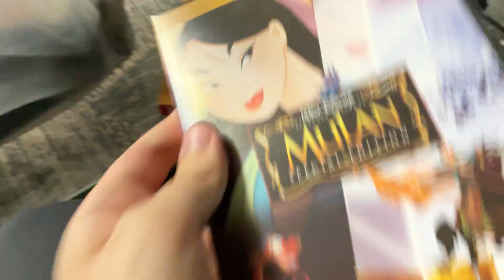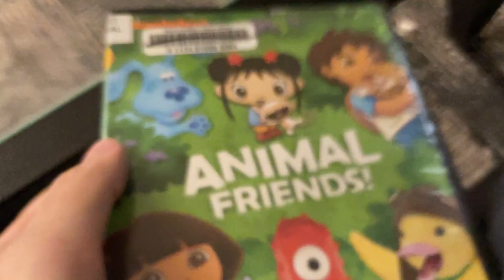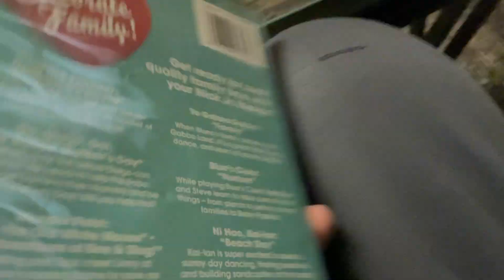Stuff i Brought from the Mount prospect public library book sale 4/20/2024